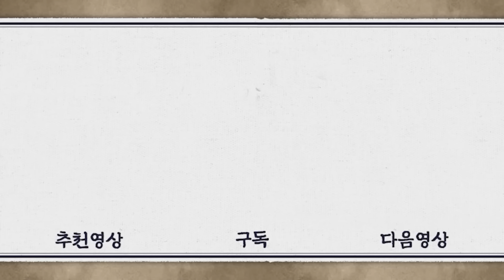[상도/The Mrchant/商道] EP16회(하)| 호랑이를 잡으려면 호랑이 소굴로? 송방과 만상의 싸움은 이제부터 시작이야! 정보석vs이재룡 MBC011204방송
[상도] The Merchant/商道
EP16(하) [상도] 순조 때의 경제인 거상 임상옥의 일대기를 그린 드라마
자초지종을 들은 홍득주(박인환)는 상옥(이재룡)을 용서하고 상옥에게 서기 업무를 맡긴다,
공인들과 서로 거래를 하기 위해 송상과 만상은 각자 계획을 짜는데... 공인들이 뒷돈을 요구하자
이를 거절하는 다녕(김현주)인데...?

출연진 : 이재룡, 이순재, 김현주, 박인환, 정보석, 홍은희, 한희, 김유미, 송재호